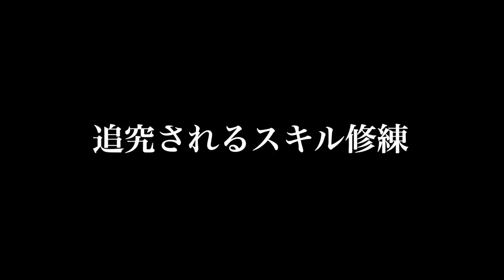【EFT】スキルトレーニングのニンジャ真実を得た【ダイジェスト13】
みなさまにスキルポイントのニンジャ真実をお伝えします。

北海道を中心とした観光を題材に主人公のアルマとナレーションの輝鳴紅葉が、プロデューサーのルミの企画する北海道の観光地やランドマークをめぐる作品。パーソナルなVR技術を駆使してキャプチャーする3Dモデルが実写の北海道を旅する映像作品。
北海道内の官公庁や法人とのタイアップ実績を持つ、2010年から続く老舗作品シリーズの最新ナンバリングです。

　Breakthrough_ace.輝鳴
●キャラクターデザイン・キービジュアル：
　そらのん
●ルミ・ミレーニア オリジナルキャラクターデザイン：
　なか
●3Dモデルデザイン
　蒼水ゆい
　KMBL